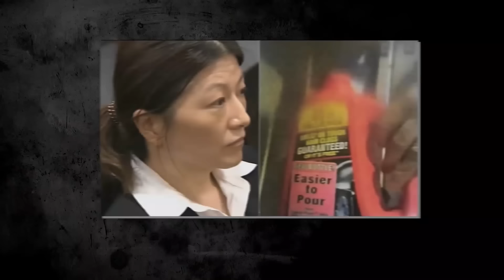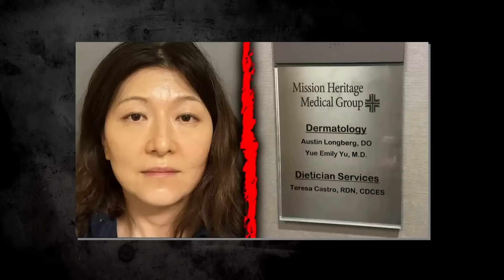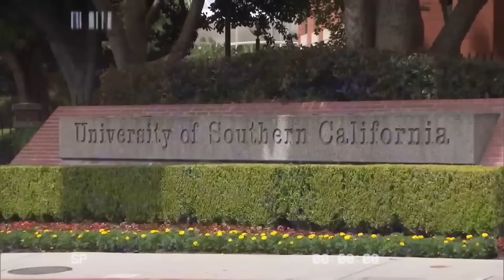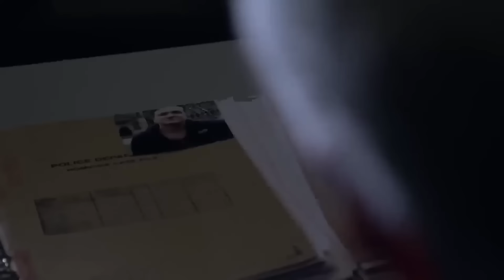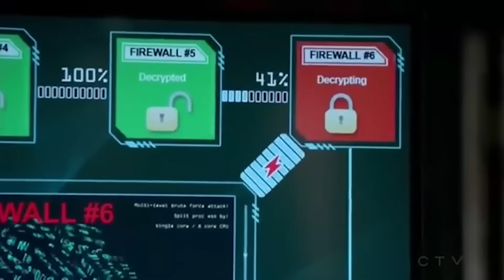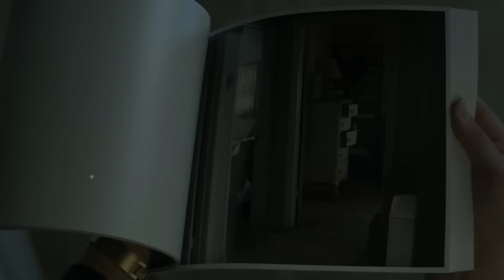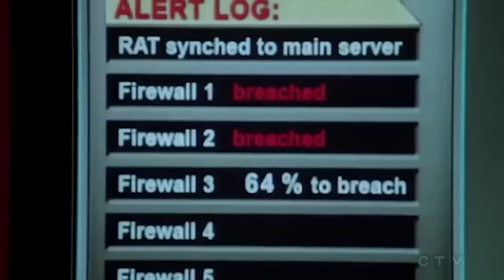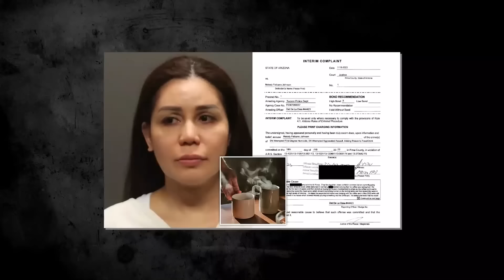Ils Ignoraient Que La Caméra De Surveillance Les Filmait